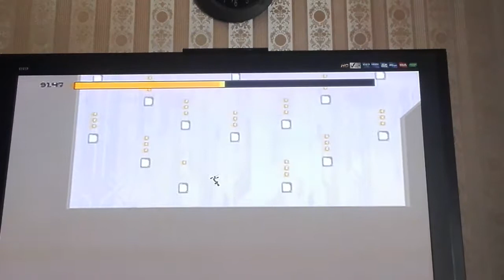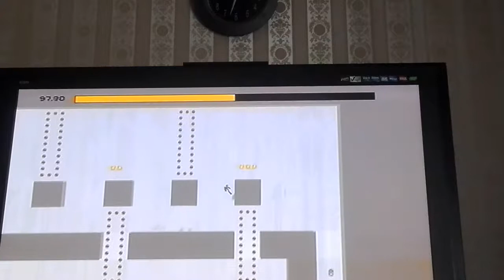Play on the xbox